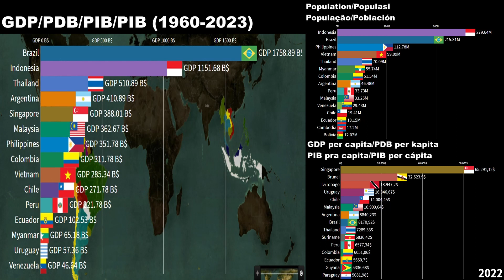South American Countries vs ASEAN Countries Economic Comparison (1960-2023)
ASEAN Countries Economic Comparison (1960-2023)

Indonesian Economy
Thai Economy
Vietnamese Economy
Philippines Economy
Lao Economy
Cambodian Economy
Burmese Economy
Singaporean Economy
Malay Economy
Brunei Economy

Indonesia GDP 2020, Indonesia GDP 2021, Indonesia GDP 2022, Indonesia GDP 2023
Thailand GDP 2020, Thailand GDP 2021, Thailand GDP 2022, Thailand GDP 2023
Vietnam GDP 2020, Vietnam GDP 2021, Vietnam GDP 2022, Vietnam GDP 2023
Philippines GDP 2020, Philippines GDP 2021, Philippines GDP 2022, Philippines GDP 2023
Cambodia GDP 2020, Cambodia GDP 2021, Cambodia GDP 2022, Cambodia GDP 2023
Singapore GDP 2020, Singapore GDP 2021, Singapore GDP 2022, Singapore GDP 2023
Laos GDP 2020, Laos GDP 2021, Laos GDP 2022, Laos GDP 2023
Malaysia GDP 2020, Malaysia GDP 2021, Malaysia GDP 2022, Malaysia GDP 2023
Brunei GDP 2020, Brunei GDP 2021, Brunei GDP 2022, Brunei GDP 2023
Myanmar GDP 2020, Myanmar GDP 2021, Myanmar GDP 2022, Myanmar GDP 2023

Indonesia GDP per capita 2020, Indonesia GDP per capita 2021, Indonesia GDP per capita 2022, Indonesia GDP per capita 2023
Thailand GDP per capita 2020, Thailand GDP per capita 2021, Thailand GDP per capita 2022, Thailand GDP per capita 2023
Vietnam GDP per capita 2020, Vietnam GDP per capita 2021, Vietnam GDP per capita 2022, Vietnam GDP per capita 2023
Philippines GDP per capita 2020, Philippines GDP per capita 2021, Philippines GDP per capita 2022, Philippines GDP per capita 2023
Cambodia GDP per capita 2020, Cambodia GDP per capita 2021, Cambodia GDP per capita 2022, Cambodia GDP per capita 2023
Singapore GDP per capita 2020, Singapore GDP per capita 2021, Singapore GDP per capita 2022, Singapore GDP per capita 2023
Laos GDP per capita 2020, Laos GDP per capita 2021, Laos GDP per capita 2022, Laos GDP per capita 2023
Malaysia GDP per capita 2020, Malaysia GDP per capita 2021, Malaysia GDP per capita 2022, Malaysia GDP per capita 2023
Brunei GDP per capita 2020, Brunei GDP per capita 2021, Brunei GDP per capita 2022, Brunei GDP per capita 2023
Myanmar GDP per capita 2020, Myanmar GDP per capita 2021, Myanmar GDP per capita 2022, Myanmar GDP per capita 2023

How strong is the Indonesian Economy?
How strong is the Vietnamese Economy?
How strong is the Thai Economy?
How strong is the Lao Economy?
How strong is the Cambodian Economy?
How strong is the Burmese Economy?
How strong is the Malay Economy?
How strong is the Singaporean Economy?
How strong is the Brunei Economy?
How strong is the Philippines Economy?

South American Countries Economic Comparison (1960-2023)

South American Countries
South America
Brazilian Economy
Brazil GDP
Brazil GDP per capita
Argentinian Economy
Argentina GDP
Argentina GDP per capita
Colombian Economy
Colombia GDP
Colombia GDP per capita
Chilean Economy
Chile GDP
Chile GDP per capita
Venezuelan Economy
Venezuela GDP
Venezuela GDP per capita
Uruguayan Economy
Uruguay GDP
Uruguay GDP per capita
Paraguayan economy
Paraguay GDP
Paraguay GDP per capita
Ecuadorian Economy
Ecuador GDP
Ecuador GDP per capita
Bolivian economy
Bolivia GDP
Bolivia GDP per capita

Common Source:

1) Tradingeconomics
2) Countryeconomy.com
3) Worldbank
4) IMF
5) Statista
6) UN